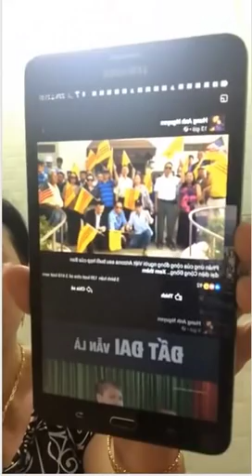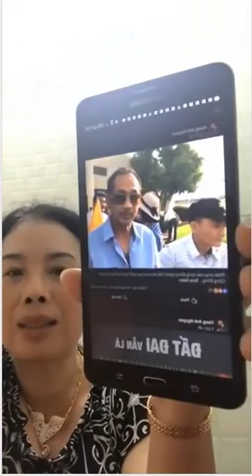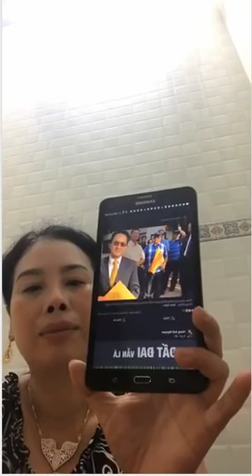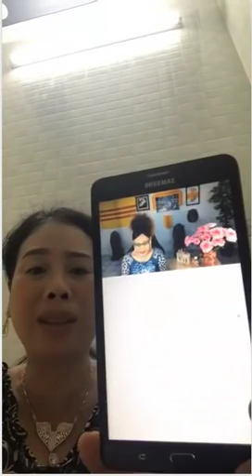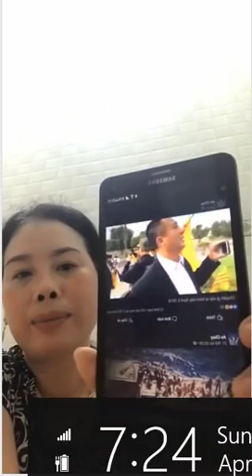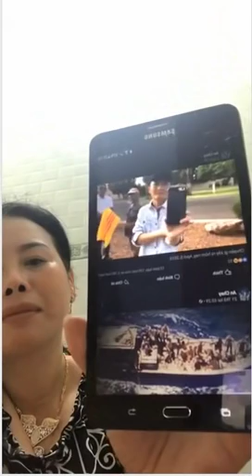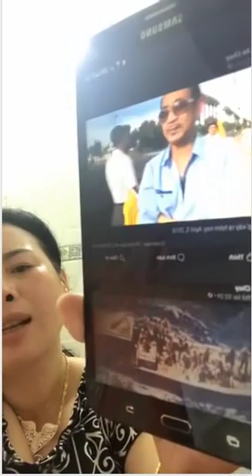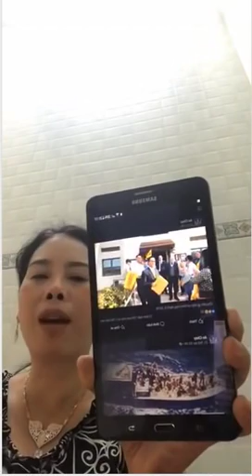Thái Ngọc Nhiên phẫn nộ với đồng bọn Lisa Phạm biểu tình đòi đuổi Lôi Minh về VN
Sau khi Lisa Phạm và đám tạy chân kéo đến nhà ông Lợi Minh, thương gia Mỹ để đe dọa, khủng bố ông này đã công khai vạch mặt chúng, giương cờ đỏ sao vàng trên đất Mỹ bị ông Lợi Minh tố cáo ra FBI, nguy cơ đối mặt với án tù về tội hăm dọa giết người đã khiến chúng điên cuồng kích động và lôi kéo cộng đồng biểu tình, vận động chính quyền nơi chúng cư trú đòi đuổi Lợi Minh về VN hoặc tống giam ông Minh vào tù vì một thứ luật chống cộng lỗi thời. Mọi việc làm của chúng không khiến ông Lợi Minh e ngại, tiếp tục live stream vạch mặt chúng và chờ kết quả điều tra từ FBI. Ông tỏ rs yên tâm vì đã có đủ chứng cứ khiến chúng không thể chối bỏ